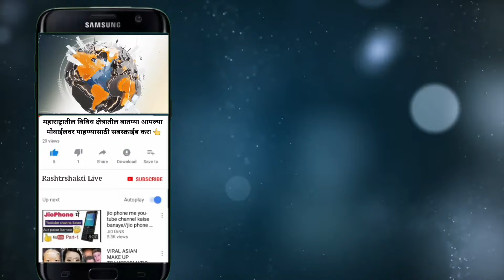गोपीनाथ मुंडेंच्या पोस्टरवर चिखलफेक, हारामखोरांनो एका बाप्पाचा नाही तुम्ही, गां## किती दम आहे बघू...